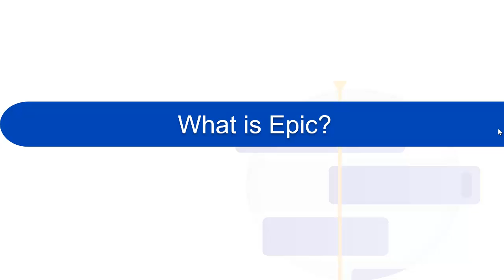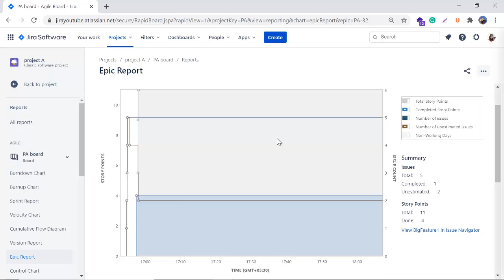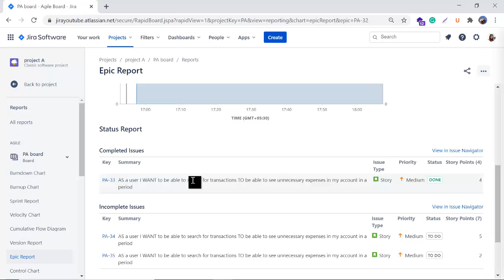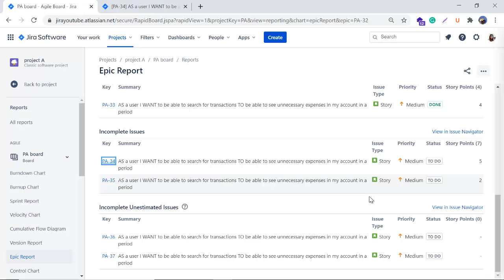Epic Report in Jira | Jira Reports Tutorial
Epic report in jira helps you to track the progress of your epic over time. The Epic Report shows a list of complete, incomplete, and unestimated issues in an epic.
Use the Epic Report to understand the progress towards completing an epic over time, and to track the amount of remaining work that's incomplete or unestimated.
In this video, I have explained the epic report with the sample data and try to demonstrate everything that can help you to understand the epic report better.
please watch this video before this epic report video.
In this video, I will take a quick look at the epic report of Jira Software.
Epic Report is a diagram of complete, incomplete, and unestimated issues, but before going forward I want to tell you something about epic. I have explained and demonstrated about the epic, What is epic? how will you create the epic in your Jira instances in my previous video? So, If you haven't watch that video yet then please go and watch that before watching this epic report video.
Epic is a body of work that can be broken down into specific tasks, tasks mean user stories. So this is the definition of the epic you can understand in such a way or you can say epics are a helpful way to organize your work and to create a hierarchy. The idea is to break down your work into the shippable pieces so that large projects can actually get done and you can continue to ship value to your customers on a regular basis.So this is the idea about the epic, if you want to know more about the epic then please watch my epic video of this series. Now we will see what is an epic report, So epic report looks like this. Epic report helps you to track the progress of the epic and remaining work and it also helps you to plan your epics for the multiple sprints. So with the help of the epic report, you can plan your work in a better way. This report is also a board-specific. It also depends on your board saved filters. So this is our Epic report, The X-axis represents time and the Y-axis represents work which is shown in two ways. On the left you can see "Story Points" and on right, you can see the " Issue Count". The Jira Software already provides a lot of guidance to see how you can read this chart, If you will go the above you can see how to read this chart and they are telling you about the chart what it does. So it helps to understand the progress towards completing epic overtime. This helps you manage your team's progress by tracking the remaining incomplete/unestimated work. When I will come to this diagram, as I told you like X-axis represent the time and Y-axis represent the work which is shown in 2 ways. and in the left-hand side you can see it is clearly telling you what is the meaning of this grey, light blue, dark blue, red and non-working days. So if I will talk about this grey shaded area this one this grey shaded area so it will tell you the story points and this blue shaded area will tell you the completed story points and this one dark blue line will indicate the number of issues and this red line will indicate the number of unestimated issues. And this vertical shaded area will tell you the non-working days. We can set the non-working days with the help of the board setting. When you will go to the board setting and choose the left menu of the working days, you can select the non-working days, as per your planning. When you will scroll down and when you will come to the bottom of this epic report chart you will see the completed and non-completed issues list at the end of the report. Now, I can understand you are not able to see the non-completed issues here in this image. So now we will go to our Jira Cloud instance and see how can we access this report in our Jira Cloud Instance. This is my sample Jira cloud instance and this is my scrum project which is Project A. This is the board of this particular project, When I will go to reports, and here we have the list of Agile Reports, and I will click on the Epic report and it is also showing here, as I told you earlier. When I will click on the Epic Report, Here we are, So this is our Epic Report, I can understand this is not similar to the sample epic report because that was the sample and this is the real one :). So It completely depends on our activity. So here we are, you can see we have the drop-down here where you can choose the epics, right now I am seeing the report of epic bigfeatute1 and this also provides the guidance of how to read this chart. And Here you can share this particular report with someone else.